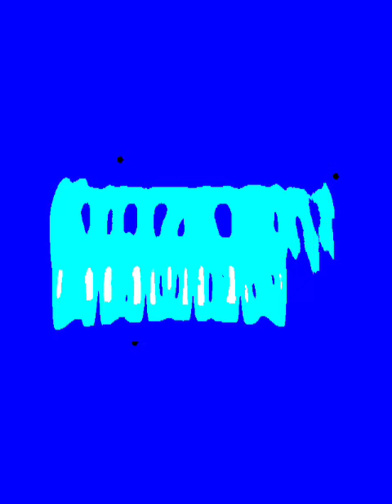Klasky csupo effects 33 in 5ormulator V36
Sounds like creepy doll